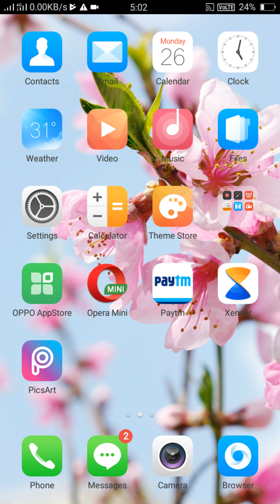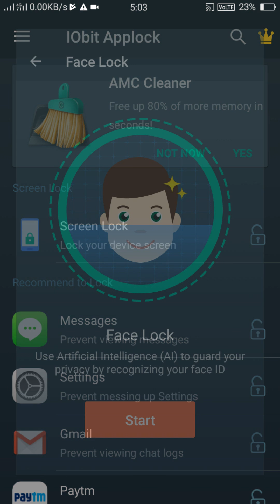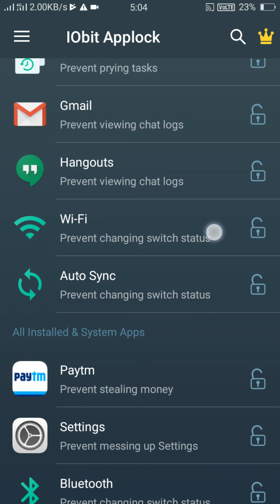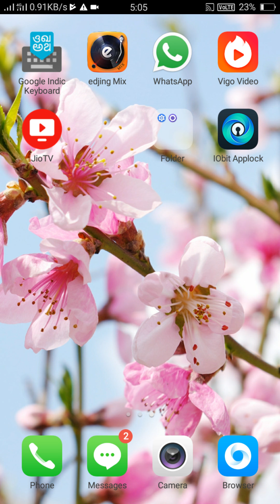OPPO A71 face lock 100% prof